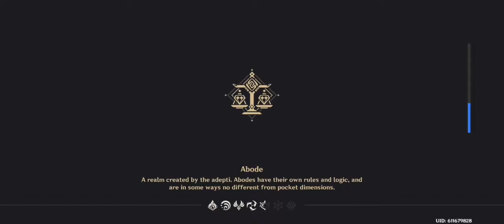Story of 77th Director of the Wangshen Funeral Parlor (Hu Tao) Part 1 l Genshin Impact